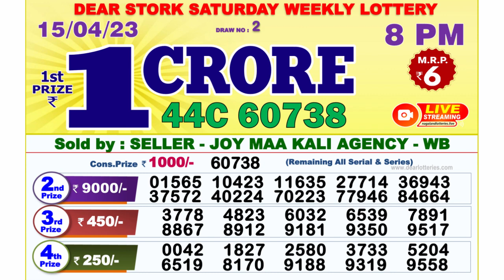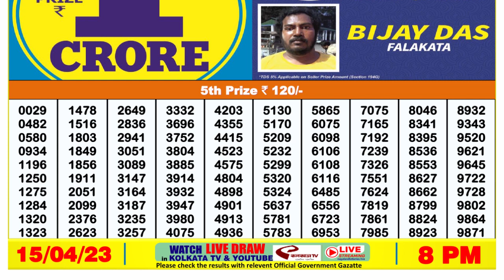Nagaland Lottery Sambad Live 8pm 15.04.23